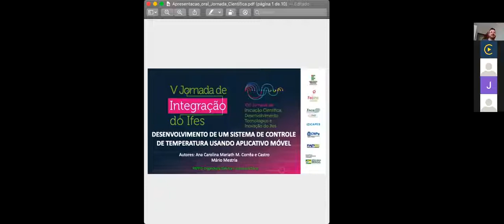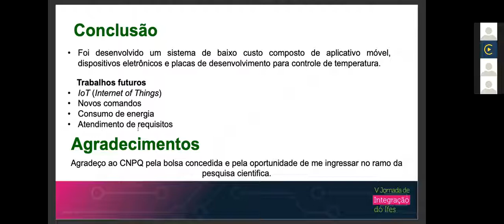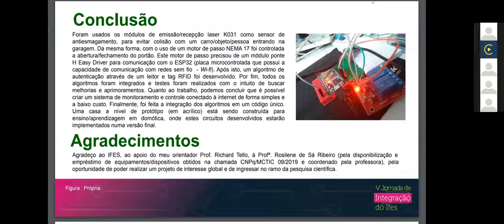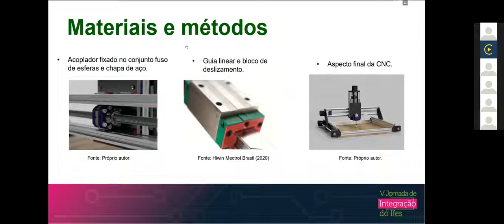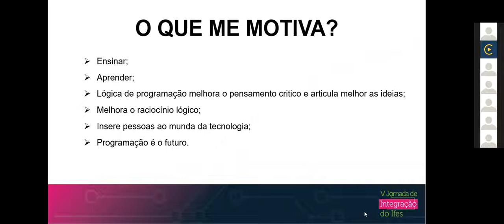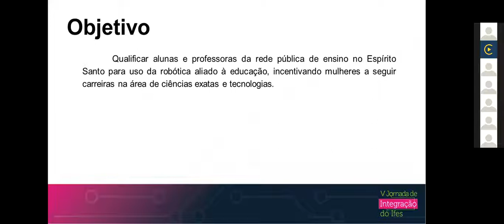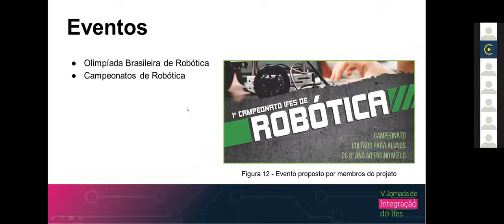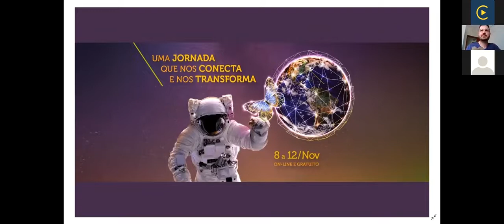Sessões de Apresentação de Trabalhos - PROEX PRPPG Engenharias B6. Dia 2 - Tarde.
PRPPG) Ana Carolina Mariath Magalhães Corrêa e Castro
Título: Desenvolvimento de um Sistema de Controle de Temperatura usando Aplicativo Móvel
Campus: Vitória
Orientador: Mário Mestria

(PRPPG) Matheus Corteletti Delfino
Título: Instrumentar a cadeira de Rodas com uma rede de sensores Ultrassom usando I2C
Campus: Serra
Orientador: MARCO ANTONIO DE SOUZA LEITE CUADROS

(PRPPG) Izabella Campos Trarbach
Título: Desenvolvimento de um algoritmo de controle e monitoramento de um portão de garagem inteligente usando a plataforma NodeMCU ESP-32
Campus: Serra
Orientador: Richard Junior Manuel Godinez Tello

(PRPPG) Guilherme Santos Cuzzuol
Título: Construção de uma CNC utilizando Arduino.
Campus: Aracruz
Orientador: Igor Henrique Beloti Pizetta

(PROEX) Daniel Ribeiro Candeia
Título: Ensino de Programação nas Escolas
Campus: Linhares
Orientador: VINICIUS BELMUDS VASCONCELOS TATAGIBA

(PROEX) Erika Bobbio, Emanuele Bernabé da Costa
Título: Meninas na Robótica II
Campus: Linhares
Orientador: Luiz Soneghet Nascimento